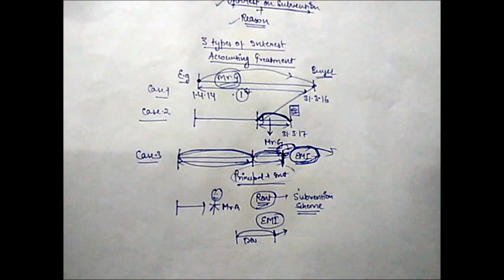INTEREST ON SUBVENTION SCHEME| PART2| 28.04.2017| AUDIT| CA |SHIVA TAYAL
How many types of Interest are there in Subvention scheme.
In this video detailed understanding of interest is provided. Also, u will come to know the reasons behind introduction of subvention scheme.